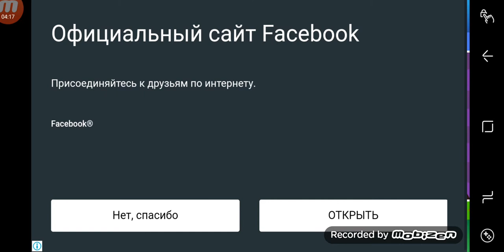2-3-4 players Better For Games Android Walkthrough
A game for two and a game designed for your phone or tablet!

Games for two three player 4
A game for two and a game designed for your phone or tablet! Crush your friends by playing on the same device together! A game for parties of 4 people consists of 11 mini-games:
snake, tanks, goldfish, Football, skateboard race, sumo, rally drifters, alien tennis, feed a pigeon, micro speed cars and Chicken races!

- Everyone can play!
- Just one button!
- You can play with anyone and together!
- 11 different games in one!
- challenge your friends and family!
- You can play the cup!